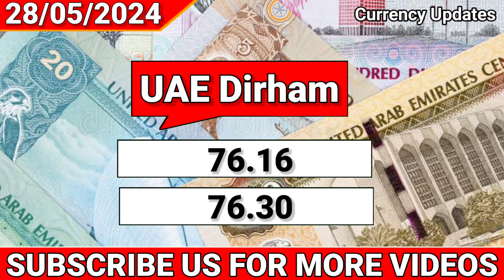Saudi Riyal Exchange Rate in PKR Rupees | Riyal Rate in Pakistan Today | 28 May 2024